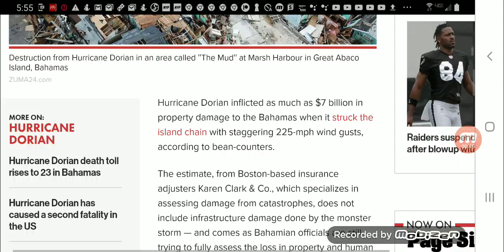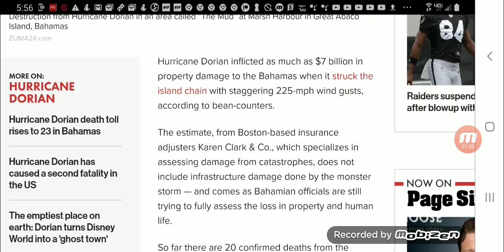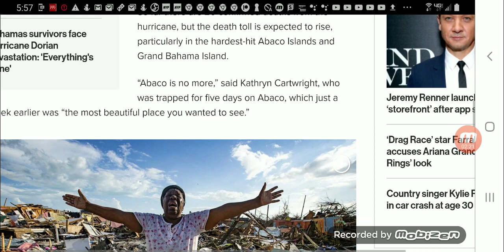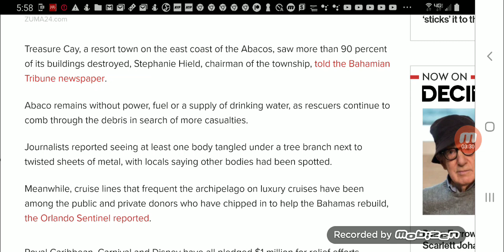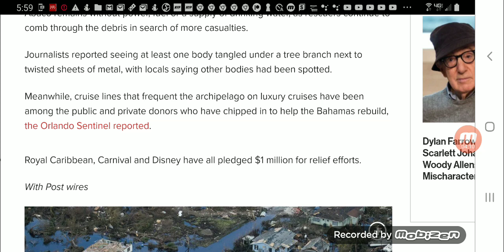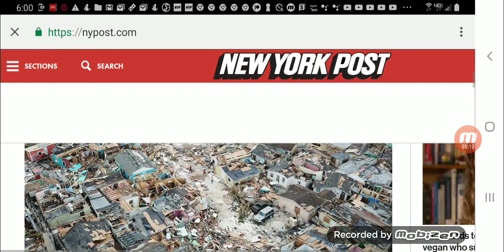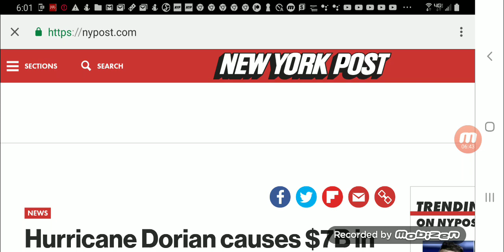Hurricane Dorian Caused 7 Billion Dollars In Property Damage In The Bahamas